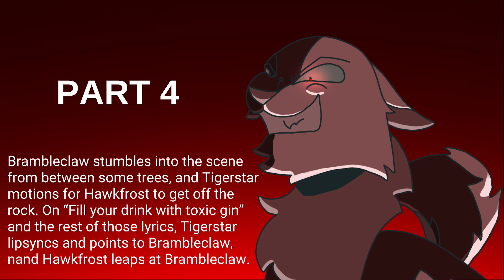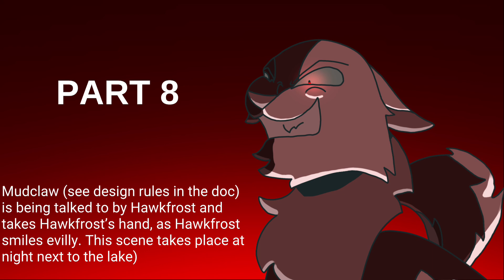GOSSIP - HAWKFROST MAP CALL - BEING REHOSTED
RULES:
-There are 2 codewords throughout the rules
-No discriminatory acts or toxicity. I will not tolerate this sort of activity and you will be banned from all my maps.
-Do not steal or trace over art
-You must have some animation experience. This is not a beginner friendly map.
-You are required to join the Google Classroom if you are given a part or backup. The code will be given to you if you receive your part by me responding to your comment with it. No spectators allowed!
-Codeword one is Fox
-Please do not apply in the comments, use the form in my comment! Please comment ‘Applied’ in the comments after you finish the form, and if I respond to your comment with the google classroom code, you have been accepted.
-Codeword 2 is Trap
-Wip spamming is encouraged! I really like seeing people’s work so that I can suggest changes and help point out mistakes!
-The Deadline is 1 month after you receive your part, with extension being 2 weeks.
-The final deadline is April 1st, 2024

Due to Copyright, this video is blocked in Russia